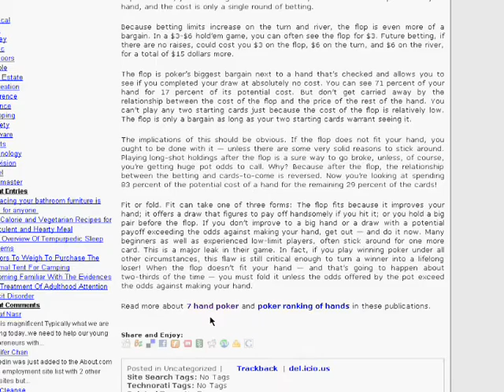Free Traffic System - Dump the Recession Beast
There is no financial crisis danger, if you can build free TARGETED website traffic.
Learn how to do that for FREE!